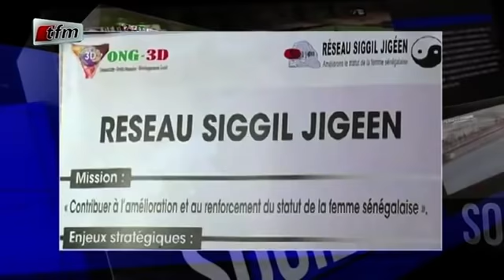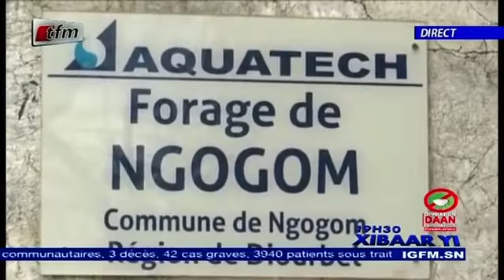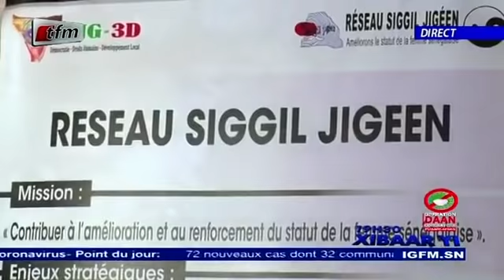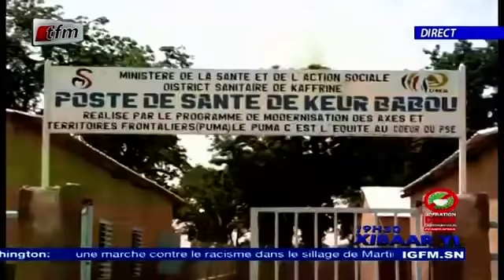REPLAY - Xibar Yi 19h - Pr : CHEIKH DIOP - 29 Aout 2020